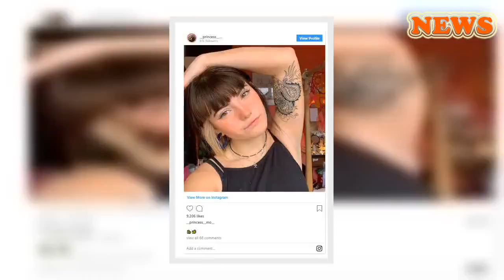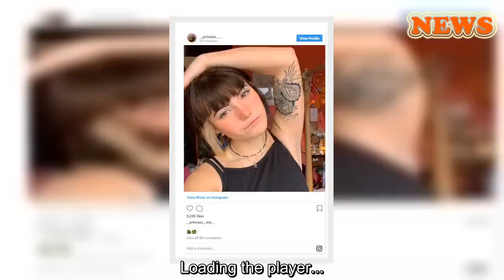Outnumbered's Karen, 18, looks totally different with shocking tattoo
HELLO!  TV & Film
ï»¿
We feel old
March 06, 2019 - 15:03 GMT Hollie Richardson Outnumbered actress Ramona Marquez, who played Karen Brockman in the hit BBC show, is unrecognisable with her first tattoo, which she got to celebrate turning 18.
In case fans needed reminding just how long ago Outnumbered was on our TV screens, the actress who played little Karen Brockman has just celebrated her 18th birthday. Ramona Marquez - who was just six years old when the popular BBC show first aired - turned 18 last month, and marked the big occasion by getting her first tattoo. The actress was almost unrecognisable in an Instagram post she shared, which used a picture of her showing off the dragon tattoo on her left arm. Fans might remember inquisitive but totally adorable Karen for her wavy blonde hair - but Ramona has had a total transformation, and looks amazing with straight, dark hair and blunt bangs.
READ: Loose Women's Saira Khan opens up about battle with endometriosis
Ramona is still friends with stars of Outnumbered and she posted a photo with her former on-screen brothers just last December. Daniel Roche, 19, who played middle sibling Ben, is all grown up and attending university in London. Tyger Drew Honey, 23, who played big brother Jake, has since appeared on shows including Celebrity Masterchef and Celebs Go Dating. Fans were delighted to see the trio reunited in the Instagram photo, with one writing: "Love you guys and the show. My friend and I rewatch all the time. Still laugh all the time," and other adding: "Glad to see the three of you together again."
WATCH: A clip of Karen from award-winning British sitcom Outnumbered
READ: Outnumbered star Hugh Dennis breaks silence on romance with on-screen wife Claire Skinner
Outnumbered fans were also surprised last year, when Hugh Dennis and Claire Skinner - who played the parents - became an item in real life last year! Speaking out about their romance for the first time in July, Hugh told The Mail on Sunday: "I am very, very happy, we are so very happy. It's nice and yes, it's so lovely."
More on:
Outnumbered